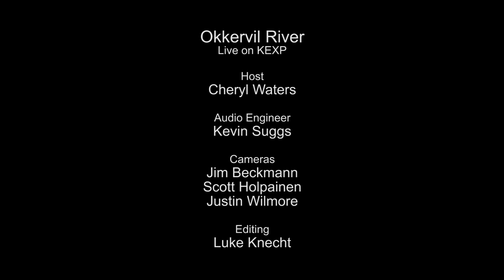Okkervil River - Stay Young (Live on KEXP)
presents Okkervil River performing "Stay Young" live in the KEXP studio. Recorded October 25, 2013.

Host: Cheryl Waters
Audio Engineer: Kevin Suggs
Cameras: Jim Beckmann, Scott Holpainen & Justin Wilmore
Editor: Luke Kmecht